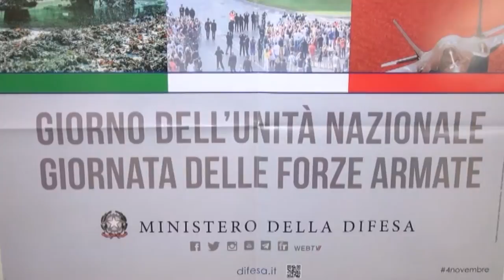L'Aquila. Manifestazione del 4 novembre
Per il 4 novembre carabinieri, esercito, guardia di finanza e marina saranno uniti per celebrale l'unità nazionale e le forze armate. Alla caserma pasquali, dell'Aquila, in mostra le attività degli alpini